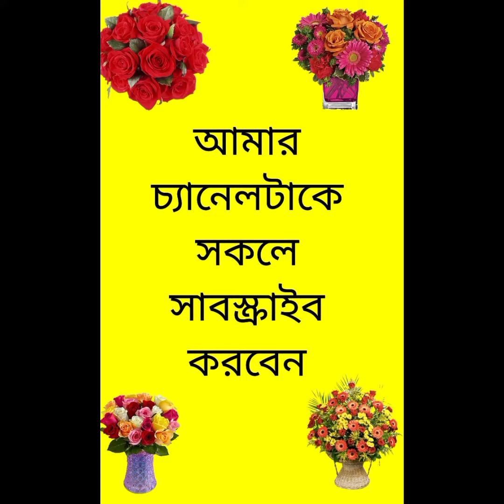আজকে কামরাংগীচরের লকডাউনের খবর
আজকে কামরাংগীচরের খবর